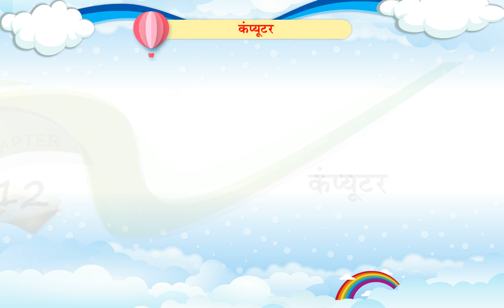Cloud Nine Books Hindi Class 5 Sem 1 Chapter 12